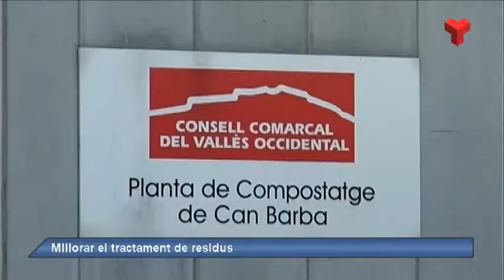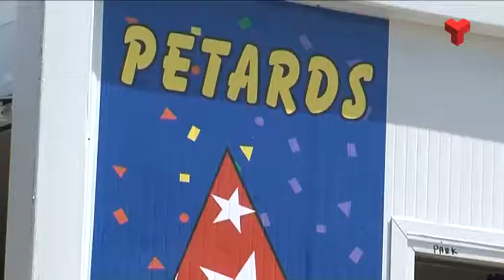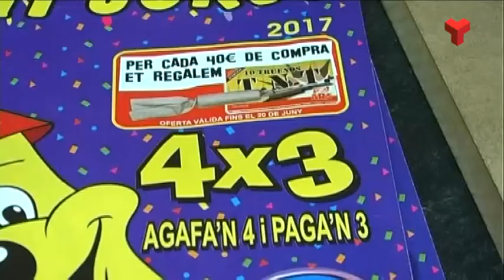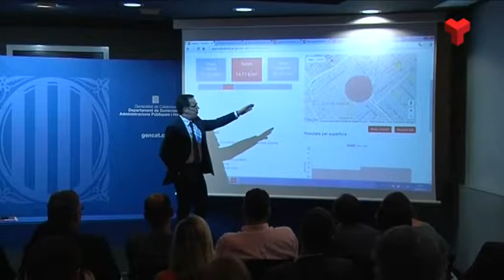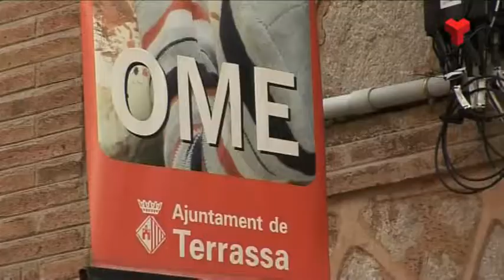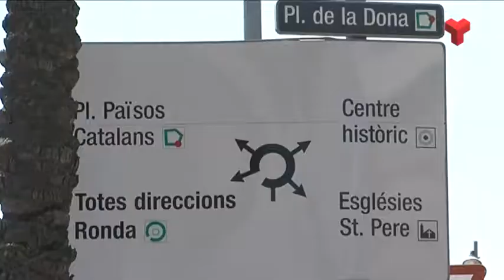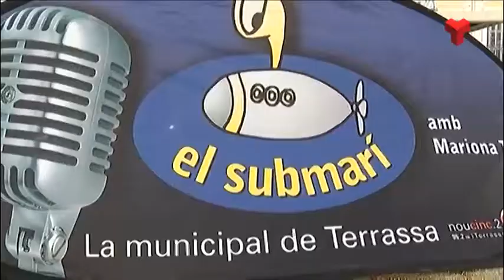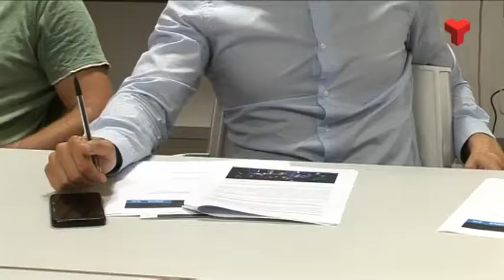Al dia Vallès Occidental divendres 23-06-2017 de Canal Terrassa